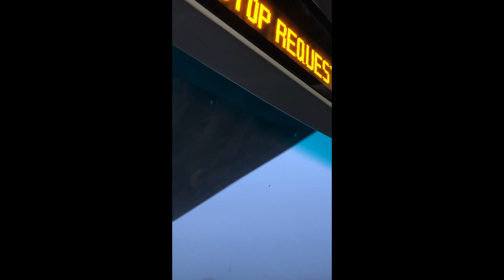AC transit line FS in Berkeley (Double Decker)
Welcome. This was a video I took back in December of 2019 (seems so long ago). This was another easy line found from one of my best friends who's very good at tracking down whatever bus or train I want to catch in the future.

Ill just leave this trip for you to find out how my review was.

Fleet #: 6209
Type: 2018 Alexander Dennis Enviro 500 (Double Decker)
Route- FS Thousand Oaks- Shattuck Transbay (IB towards SF Transit Center)